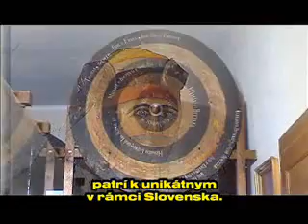Kezmarok castle, Kezmarsky hrad - part 2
Ukazky z interieru Kezmarskeho hradu.
Ukazky expozicii:
zbrane
strelecky spolok
lekaren
MUDr Alexander
19 storocie v Kezmarku
galéria obrazov spisskych maliarov